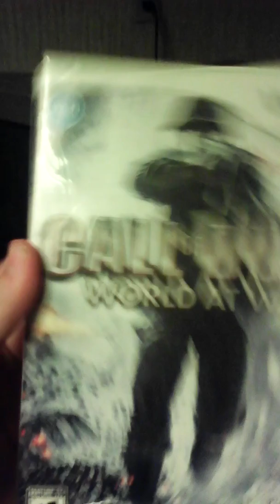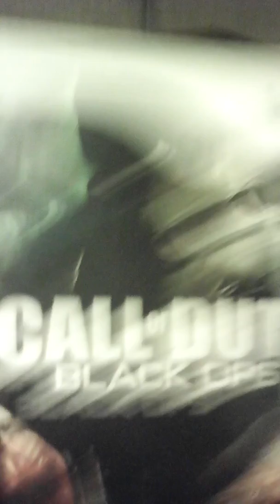Rubix cube broken omg! 😅